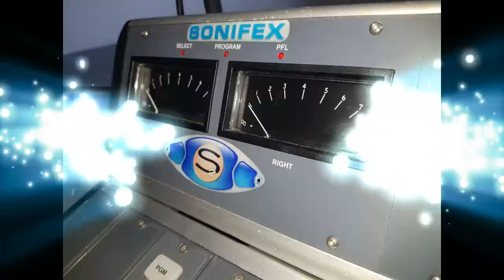Andover Radio - The building of Studio One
With great thanks to the local individuals and companies that have turned a crummy, dark corner of a dilapidated office into the main studio for Andover's new radio station: 95.9FM Andover Radio